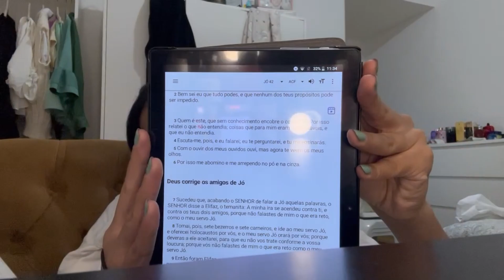MINI VLOG de uma Criadora de conteúdo 💜✨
Mini vlog de um day off pra produzir conteúdo, espero que gostem.